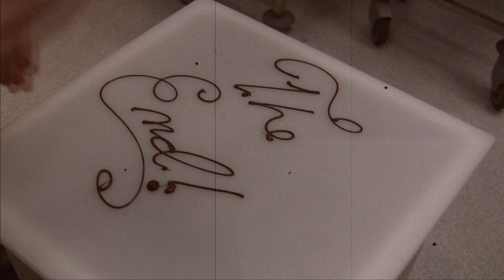An interview with Bill McCarrick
Master Chocolatier and founder of Sir Hans Sloane Chocolates talks about his love of chocolate and how that passion drives inspiration and innovation at Sir Hans Sloane.